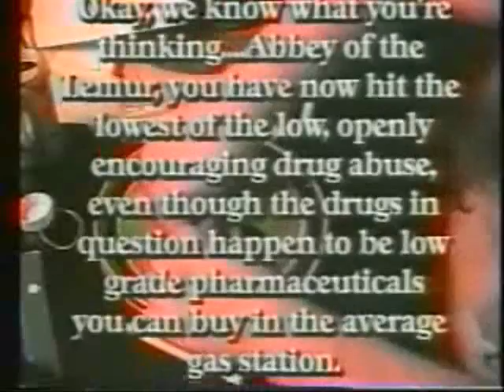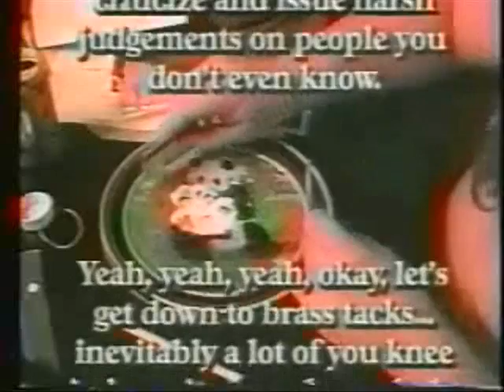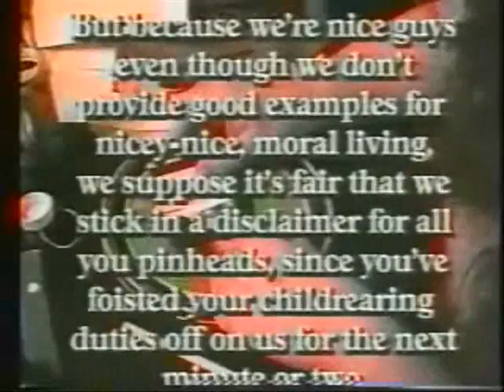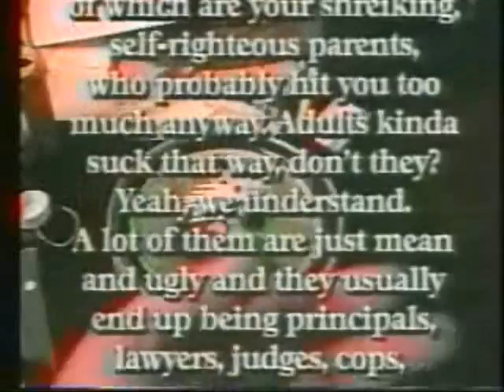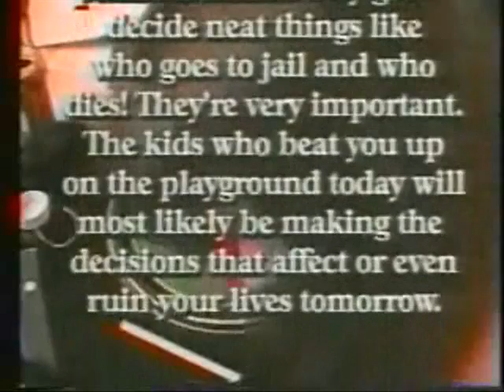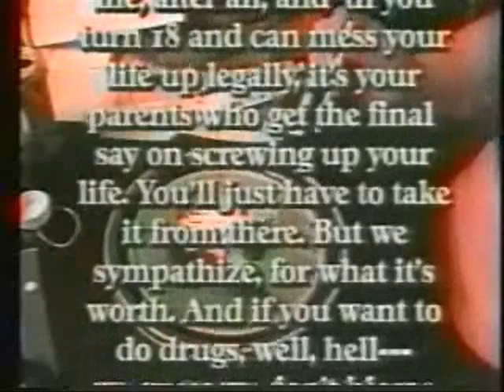The Poor Man's Speedball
Originally from 2000's "Harmful or Fatal if Swallowed". our satirical swipe at the drug war...or just abusive authority in general. Or just the censorship fascists. You decide...I don't have time for this crap.